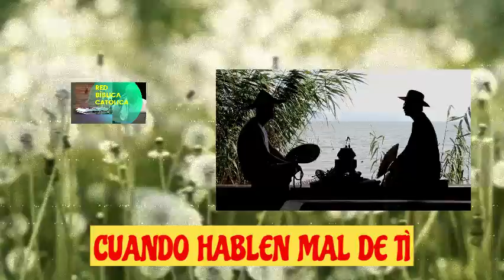Qué hacer con los chismes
como actuar ante un chisme